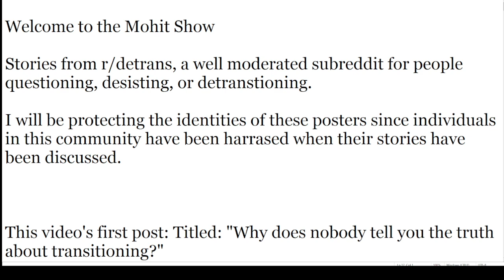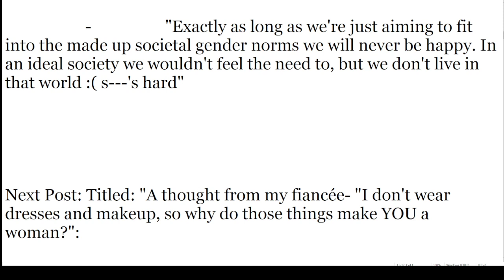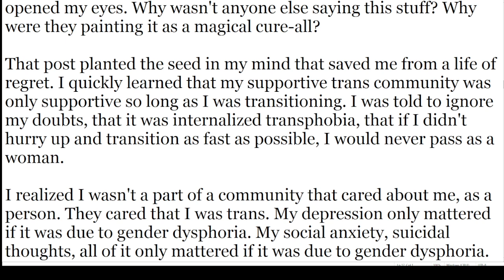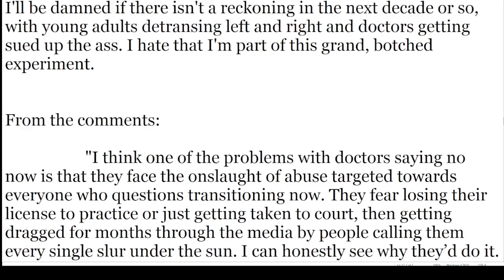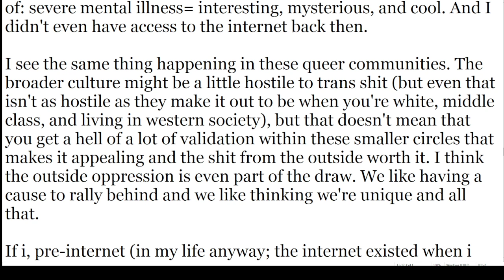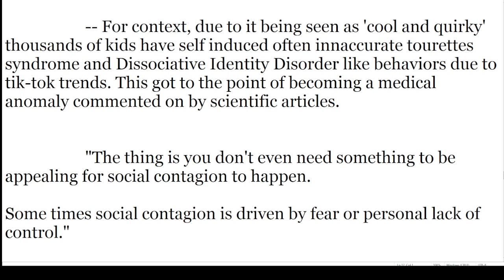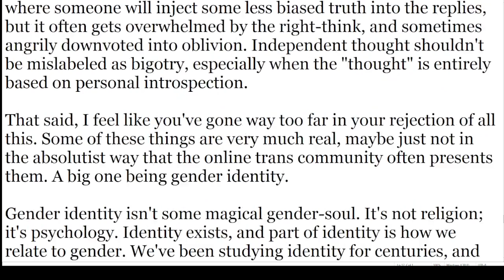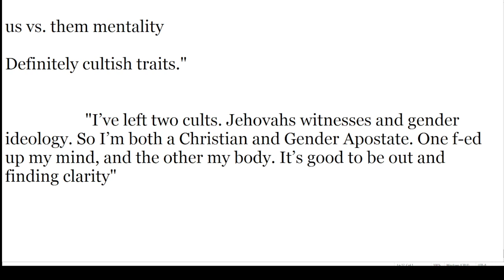r/detrans | Detransition Stories | Why does nobody tell you the truth about transitioning?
Reading more stories from r/detrans.